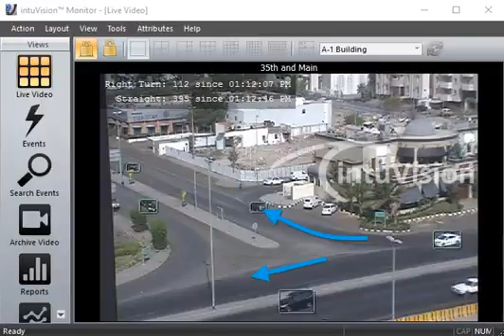intuVision VA Conteo Vehiculos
Analitica de Video Intuvision Conteo de Vehiculos.